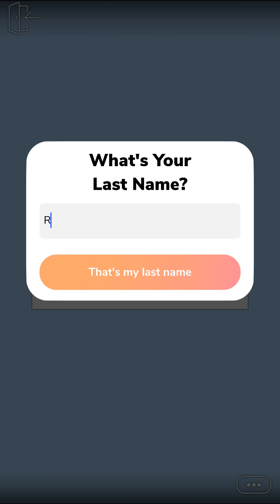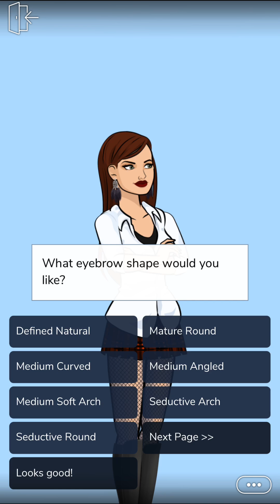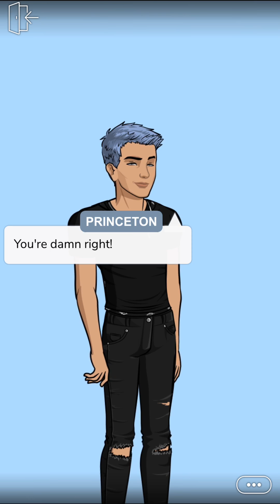The Prank Master Ep.5 (Episode Choose Your Story)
Pranks are life, you rather call yourself king or MASTER of pranks.Getting in trouble is easy as it sounds, how about getting out of them? Good Luck. [Limited CC]